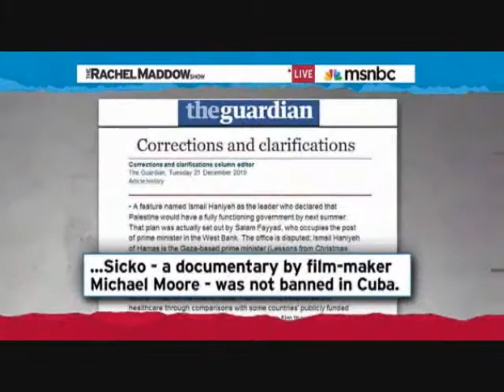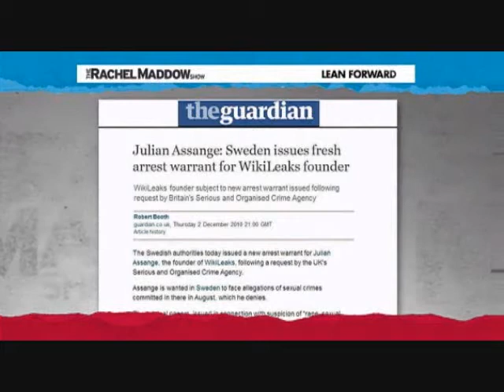PART 3- MADDOW IS WITH MOORE AND GUEST IN FRONT OF A LIVE AUDIENCE TO DISCUSS MULTI POLITICAL TOPICS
I apologize for the beginning of this one particular video . I wasn't paying attention and converted it before correcting/ adding the trade mark beginning . Other than that it's fine . In a very substantive live show Rachel Maddow discusses a wide variety of political topics . These topics include the filibuster use by the Republicans to block the START treaty, aid to 9/11 workers who risked their lives to help others, the DREAM Act, partisanship in Washington, Wikileaks (The debate inside the debate of WikiLeaks ) , the come back kid aka Obama and his amazing legislative accomplishments in his short amount of time in office (Some of his failures as well ), unemployment and the GOP who have held the American people hostage in exchange for tax cuts to the richest 2%, the deficit, the Food Safety bill, the repeal of DADT by Democrats, etc . The guest include Dr. Doom, Andrea Mitchell, Nicolle Wallace, and Michael Moore .